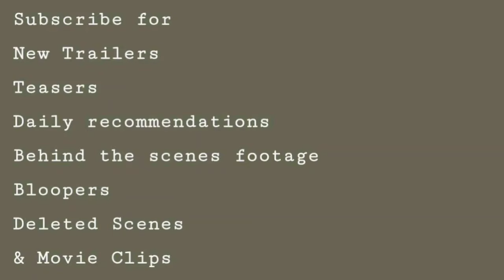The Core (2003) Trailer | Hilary Swank | Aaron Eckhart | Stanley Tucci | DJ Qualls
The Core (2003) Trailer
Sci-fi/Action

Starring: Hilary Swank | Hilary Swank | Aaron Eckhart | Stanley Tucci | DJ Qualls

When the Earth's inner core stops spinning, it causes the planet's electromagnetic field to rapidly deteriorate. The only way to save planet Earth is to set the core spinning again.
IMDb: 5.5/10
Rotten Tomatoes: 40%
Metacritic: 48%
82% liked this film